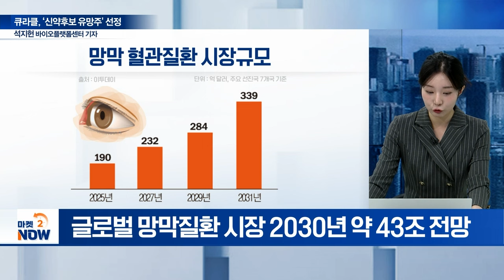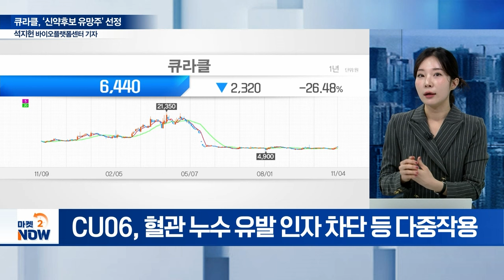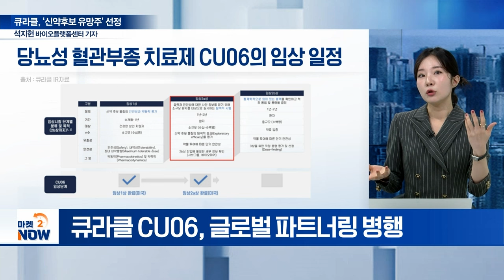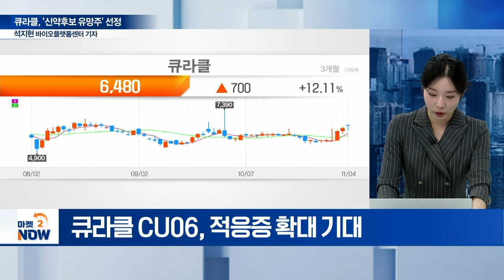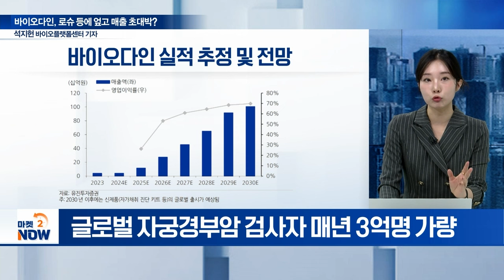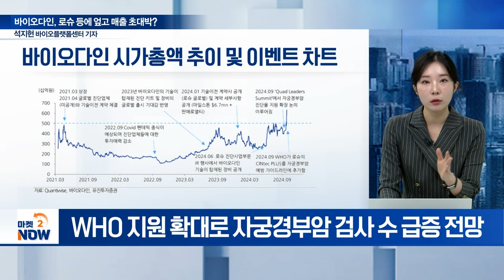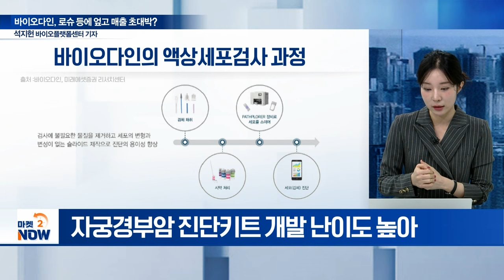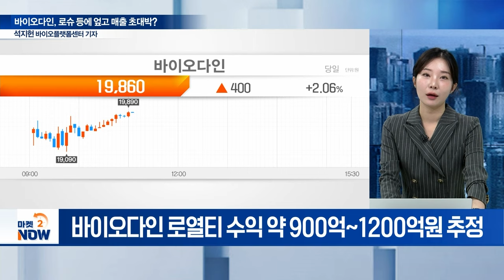큐라클, ‘신약후보 유망주' 선정 / 바이오다인, 로슈 등에 엎고 매출 초대박? [이데일리 인사이트] | Market Now 2 (20241104)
주제1: 큐라클, ‘신약후보 유망주' 선정
Q. 큐라클, 경쟁사 신약 개발 중단 배경은?
Q. 오큐파이머, 임상 지속의 의미는?
Q. 경구용 망막질환 치료제 현황은?
Q. 당뇨병성 황반부종·황반 변성 발병 원인은?
Q. 큐라클 CU06 작용 기전은?
Q. 망막질환 주사제 한계점은?
Q. 큐라클 CU06, 임상 현황은?
Q. 큐라클 CU06, 상업화 전략은?

주제2: 바이오다인, 로슈 등에 엎고 매출 초대박?
Q. 바이오다인, 로슈 기술이전... 매출 전망은?
Q. 로슈, ‘바이오다인’ 러브콜... 기술력은?
Q. 바이오다인, 로열티 유입 규모는?